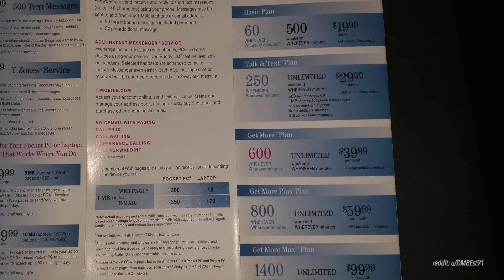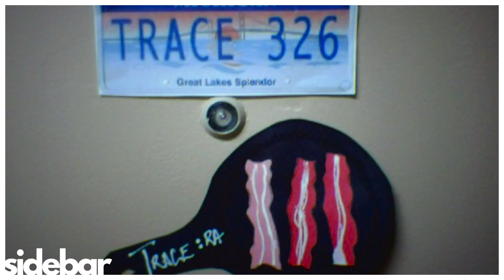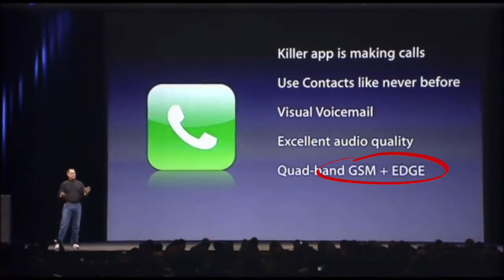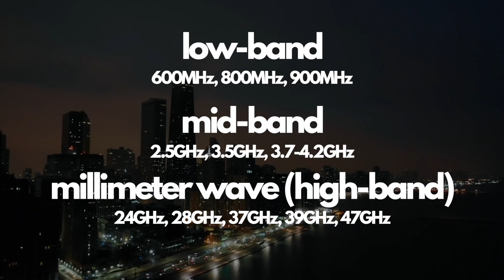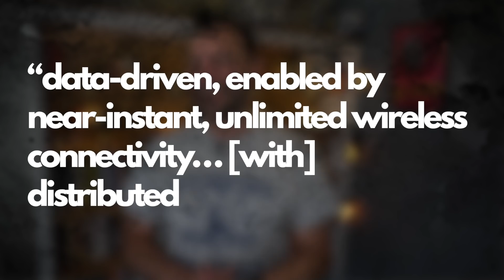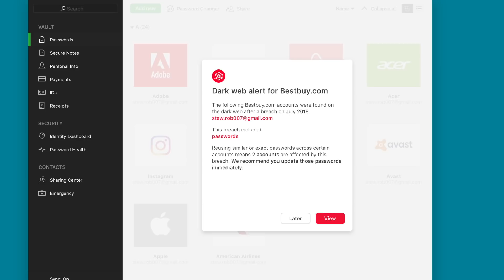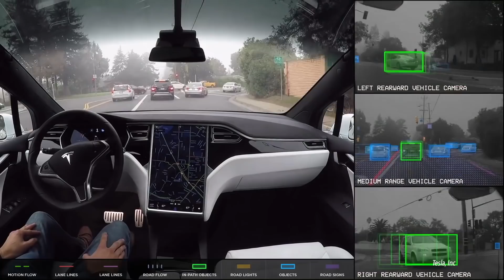How We Got to 5G, Explained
5G networks have so much hype right now, but should you ACTUALLY care? How did we get here? Make your passwords secure today!

I explored the long road of cellphone technologies that started way back in World War II and might reach perfection with this next generation network. A big question I had is, what IS 5G? Like, compared to 4G is anything REALLY going to change or are we looking at a software update - and this is a much bigger deal than that. So interesting! This video is huge, so I hope you love it and share it with anyone who wants to know more about 5G!  Love you, fam!

Much of the stock footage provided by talented artists who graciously posted their work for open access on Pixabay, Pexels, and Unsplash. Thank you!

~~~  LYNX  ~~~
Rather than describe each link to you, I thought I'd just paste ALL my links that I used for this story (there were so many!)

I cited this paper heavily when it came to dividing the Gs into groups, because different people might do it differently. There ARE standards that we can go by for some of the divisions, but others are historical.

HISTORY
PHYSICS

===  SPECIAL THANKS  ===
To you, because without YOU I couldn't be doing this. If you want to support and help me pay rent, take a second and join the patreon (or if budgets are tight, share the videos with friends, because that is just as valuable).

P.S - Funnily enough, AT&T turned off their 2G coverage last year here in San Francisco and it caused quite a stir! See the city buses had networked GPS connections that would tell the network when the next bus would arrive and where each of the buses were. However, even after being warned that the 2G network was going away (allegedly multiple times) the MTA didn't upgrade. When the day came, and AT&T switched it off, there was chaos. No one knew when the buses were coming, or where they were, all the apps were broken because they relied on that data (even Google's) and it was hilarious.

P.P.S - Eventually it was resolved, but in the meantime some apps created some crowdsourced bus solutions that I really appreciated (looking at you Transit!) and then (after a while) the buses upgraded and are back to normal. A city of IT nerds without updated IT infrastructure.   Typical.